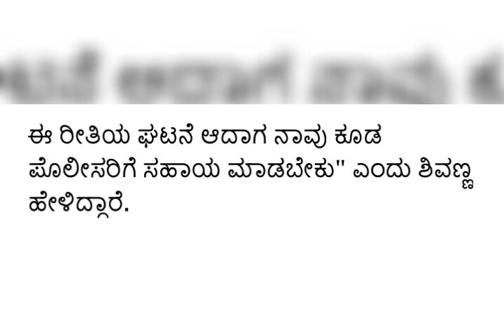Shivanna comments to Yash murder || ಯಶ್ ಹತ್ಯೆಯ ಬಗ್ಗೆ ಶಿವಣ್ಣ ಏನಂದ್ರು.?